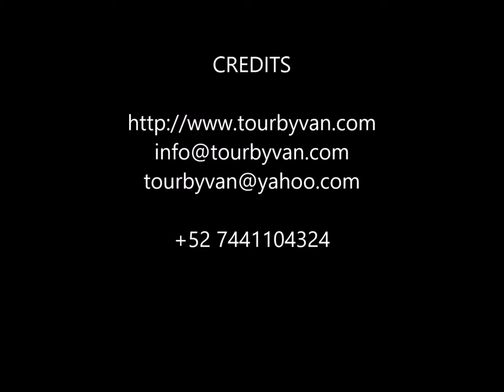30-12-2017 - Tour a la Barra de Coyuca - Liberación de Tortugas al Oceano